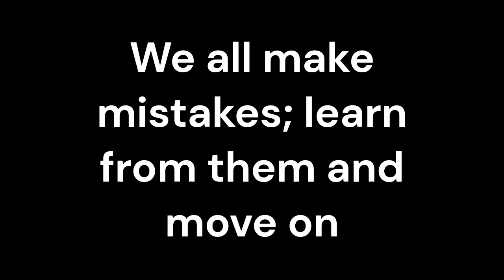How to find your passion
We're constantly bombarded to find out our passions, and work on them. But how do you ACTUALLY find out what they are, and get the process started? I share some tips whilst on my walk in San Kampaeng, Thailand.